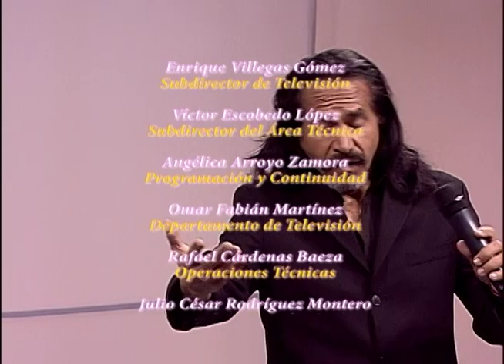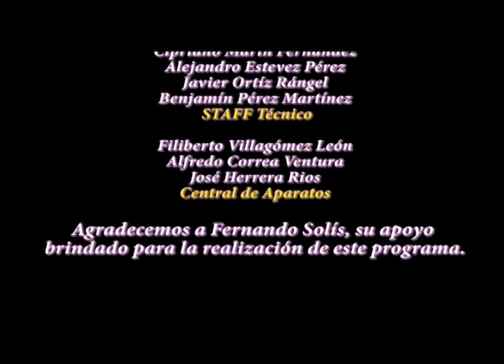"Fernando Solís" Estás en tu Casa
Compartimos contigo la música de Marco Antonio Solís en voz de su doble, orgullosamente moreliano, Fer Solís, como muchos lo conocen.